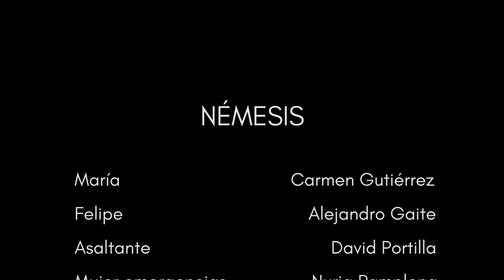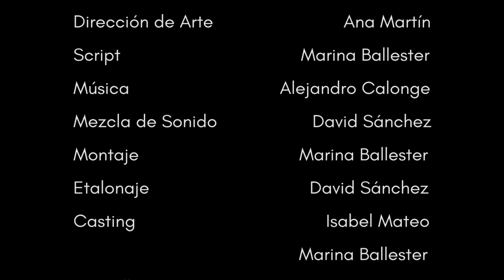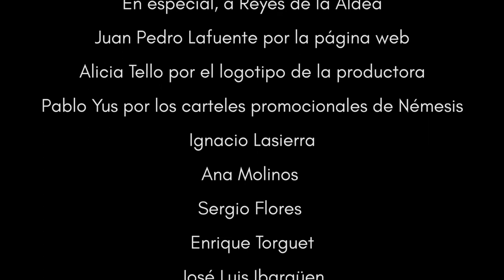NÉMESIS (2017)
Dogma Producciones
CRASH. Cristales rotos. María ha vuelto pronto del trabajo, y alguien acaba de entrar a la fuerza en su casa, dejándola atrapada dentro. La mujer tiene dos alternativas antes de que la encuentren: esconderse, o escapar. María decide actuar.

Directora:
 Isabel Mateo
Guion:
 Rocío de la Aldea
Productoras:
 Beatriz Sánchez y Alba Aznar (Dogma producciones)
Director de Fotografía:
 David Sánchez
País:
 España
Duración:
 11 min.
Género:
 Thriller